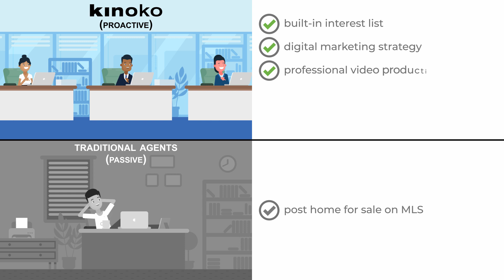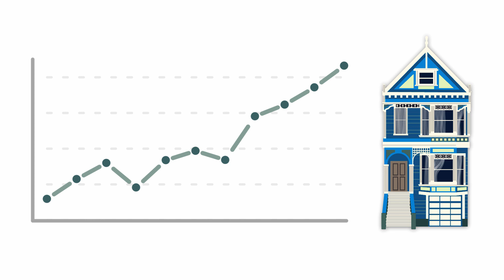Why List With Kinoko?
At Kinoko, we believe in aligning our interests with yours. We believe in creating wealth for you and everyone around you. We know selling a home can be extremely stressful and we take pride in our collaborative, technological approach to make the process as seamless as possible.